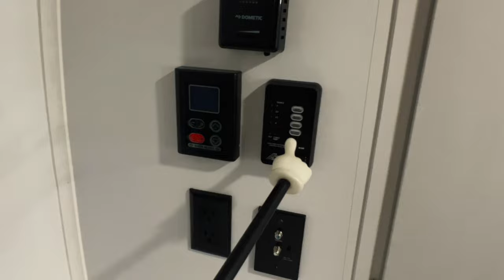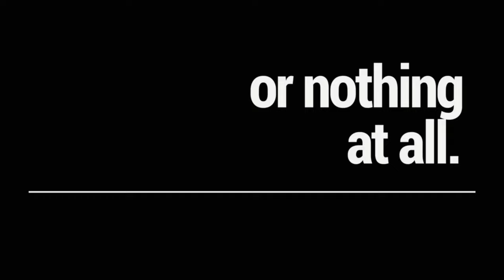Rove Lite 14FD by Travel Lite RV Ultra-Light Camper Travel Trailer ORDER NOW truckandrv.com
Give us a call at 440-OHIORVS

Learn more about the construction of the all-new Rove Lite series

GOOD Sewer Hose (Amazon)
BETTER Sewer Hose (Amazon)
BEST Sewer Hose (Amazon)
RV Sewer Hose Support (Amazon)

RV Water Filter (Amazon)
Drinking Water Hose (Amazon)
Camco Brass Water Pressure Regulator (Amazon)

Dog Bone Converter 30F/50M (Amazon)
30-Amp Extension Cord (Amazon)
Dog Bone Converter 30F/15M (Amazon)

Swivel Stik Tank Cleaner (Amazon)
Vent Insulator (Amazon)
Lynx Levelers (Amazon)
Camco Tank Treatment ​ (Amazon)
Wall Mount Level ​ (Amazon)